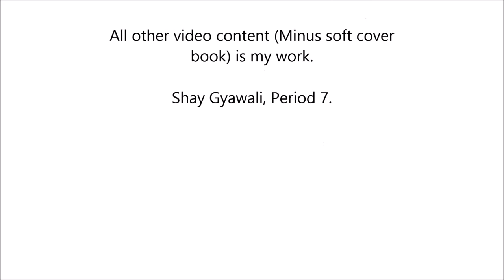Peace Love and Baby Ducks -Lauren Myracle Book Trailer| Shay Gyawali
Shay Gyawali
Pd.7
2nd quarter free choice reading assignment